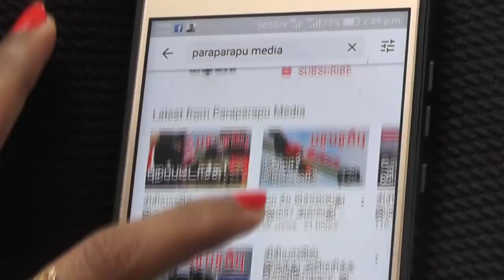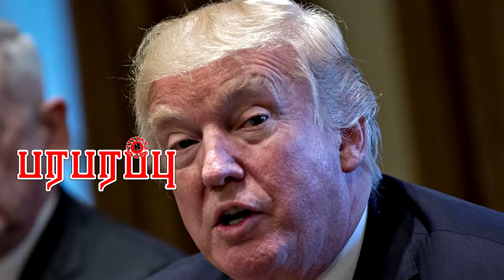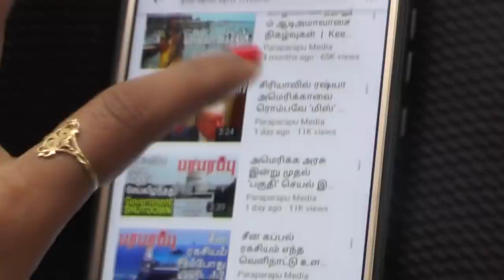அமெரிக்க ஜனாதிபதி அதிரடி: பின்னணியில் சுவாரசியம் உள் குத்து | Replacing Jim Mattis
US President Donald Trump on Sunday said he was replacing Defense Secretary James Mattis on January 1 with deputy defence secretary Patrick Shanahan in an acting capacity after Mattis over policy differences and offered to stay in his post for two more months.

Direction : Rishie